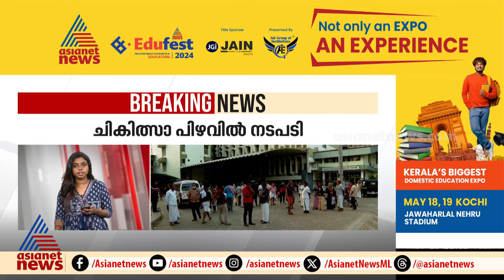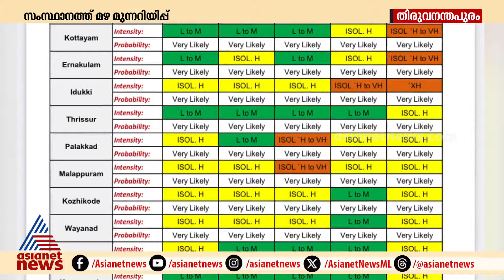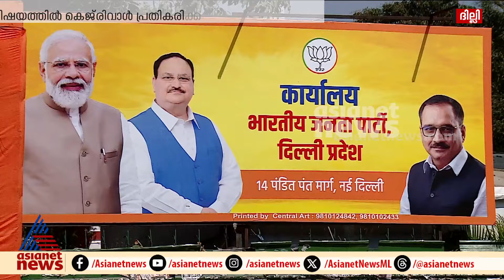News Time | ന്യൂസ് ടൈം | 16 May 2024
Check out the latest news from Kerala, India and around the world. The latest news on Mollywood, Politics, Business, Cricket, Technology, Automobile, Lifestyle & Health and Travel. More on asianetnews.com